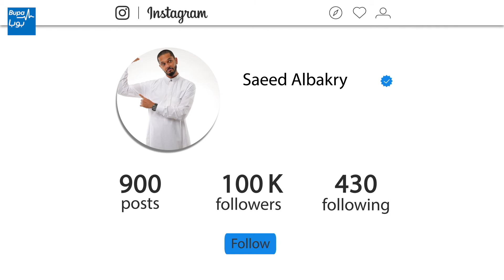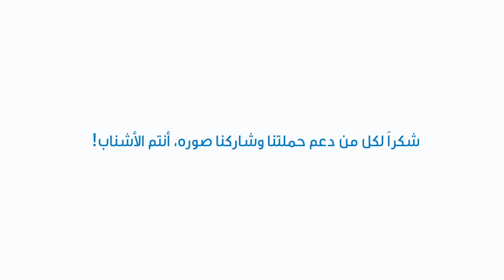افحص ياشنب!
بدعم شباب مجتمعنا وموظفينا أطلقنا حملة بوبا_شنب للتوعية بأهمية الفحص المبكر لسرطان البروستاتا. شكراً لكم من القلب.